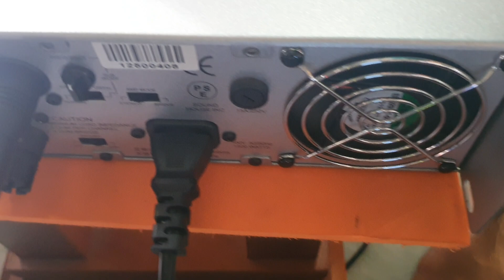Test Main classic pro V3000 gửi khách An Giang. Lh 03436.12345